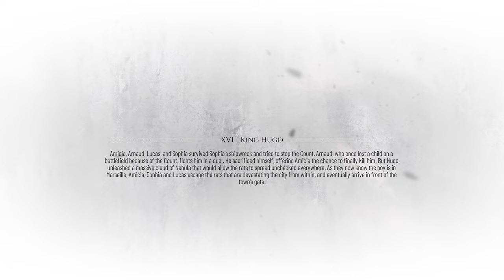A Plague Tale: Requiem Chapters 16 - King Hugo - Full Gameplay Walkthrough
A Plague Tale: Requiem Chapters 16 - King Hugo - Full Gameplay Walkthrough - No Commentary